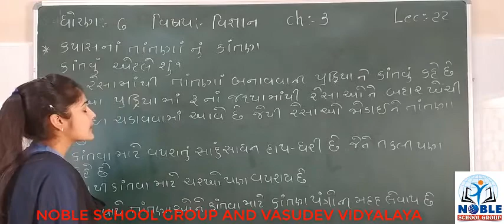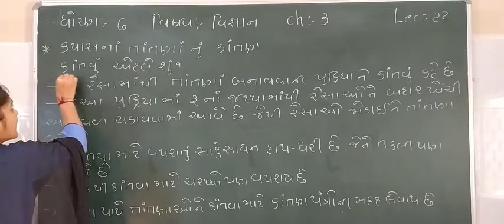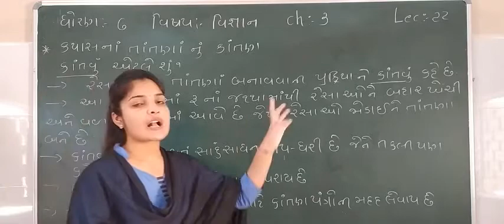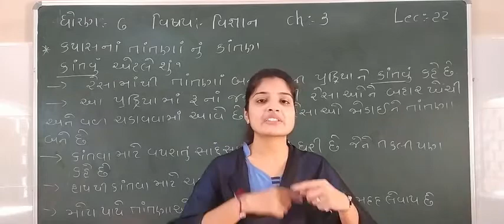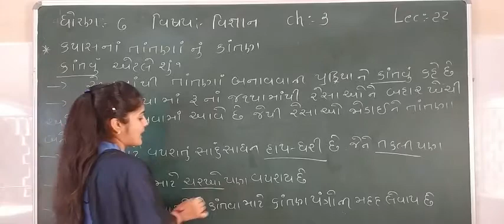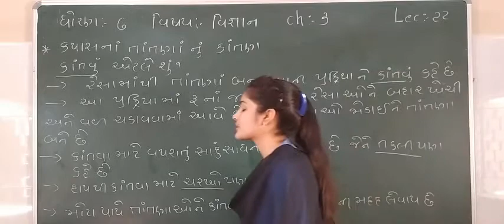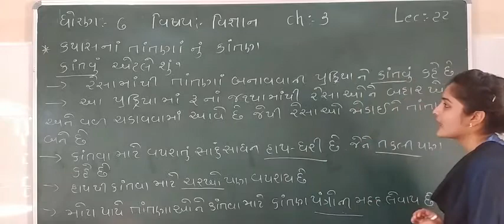Standard 6 Science Lecture 22 By Leenamadam